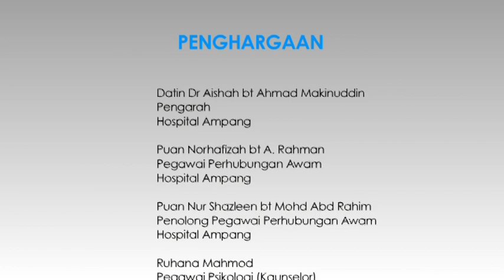Penjelasan "Mati Otak"/ "Brain Death" dan Derma Organ 2.0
Video ini diterbitkan oleh Unit Perkhidmatan Transplan dan Pusat Sumber Transplan Nasional untuk dijadikan sebagai bahan pendidikan kepada anggota perubatan mengenai cara berhadapan dengan kes kematian otak serta pendermaan organ. Pengurusan kes seumpama ini memerlukan anggota perubatan memahami keadaan emosi dan psikologi ahli keluarga.